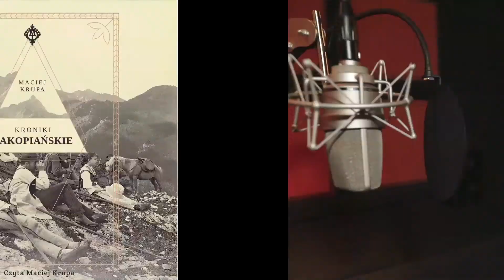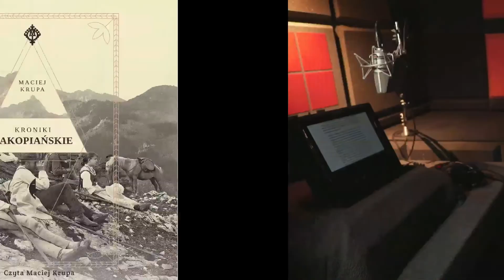Kroniki Zakopiańskie Macieja Krupy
Kroniki zakopiańskie to zbiór opowieści o ludziach i zdarzeniach z historii Zakopanego, Tatr i Podtatrza, „reportaże z przeszłości” wioski, a potem miasteczka, które powstało u stóp Tatr.